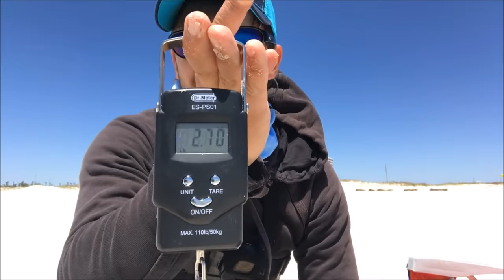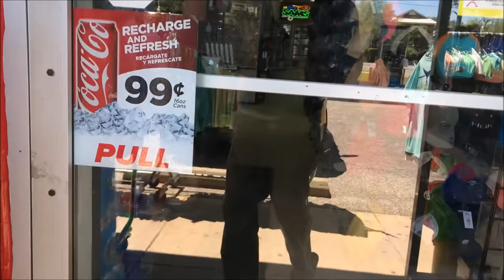Chasing BIG Pompano - Tournament Pompano Fishing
I'm on the hunt for some big pompano to enter into a pompano tournament called "Pomp Stomp" that runs through the whole month of April here on the Alabama Gulf Coast. I managed to find a couple of respectable pompano to enter into my 3 fish aggregate.

Recommend Surf Fishing Gear:

9’ Okuma Surf Rod (paid link)

30lb Power Pro Braid (paid link)